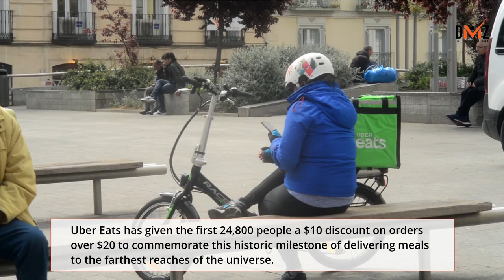Japanese Billionaire gives first Uber Eats delivery to astronauts in space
Uber Eats posted a video of the food being delivered in the International Space Station by Yusaku on Twitter and wrote, "Uber Eats delivery continues to evolve. One after another to places that are not delivering now." The post also thanked Mr. Maezawa for the delivery. "